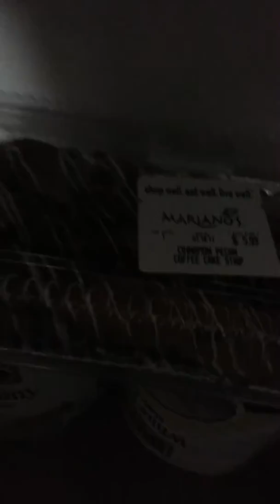Plush short: Jr's snacks